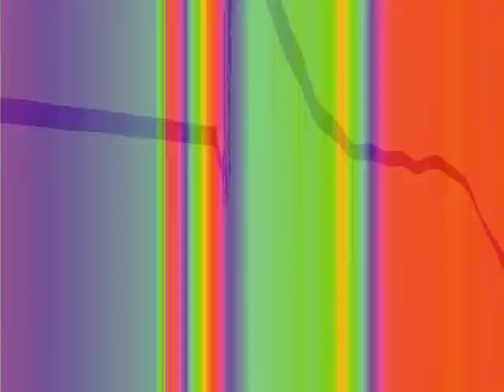AODL, Mostly Horny (Excerpt)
AODL from a session primarily featuring the Repeater Electronics Horndog, run through a Trogotronic 679 Gran Fury.